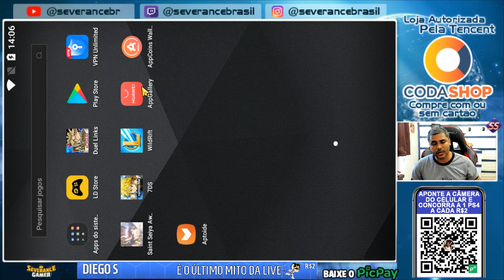DESTRUIU O CLOTH DO SHAKA ARAYASHIKI - Saint Seiya Awakening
📢 📢 Manutenção do servidor Server 📢
Queridos santos:
Teremos manutenção do servidor no dia 21/10/2020.
⏰ Tempo de manutenção:
Sever E: 21/10/2020 08:00~12:00 (UTC+2)
Sever A: 21/10/2020 02:00 ~ 06:00 (UTC-4)
Todos os servidores estarão fechados durante o período de manutenção.
Obrigado pela paciência e apoio.
🛠 A atualização é a seguinte:
Convocação temática: S Arayashiki Shaka e Virgo Shaka De 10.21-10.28!
Novo conteúdo:
1. convocação temática: Arayashiki Shaka e Virgo Shaka (Arayashiki Shaka não voltará à piscina após convocação temática)
2. Novo Pano Saint: Arayashiki Shaka
3. Nova Função: Misturador de Flores
4. PvP Melee: Mundo Subaquático (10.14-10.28)
5. Novo Evento: Bênção Dual-Atributo da reencarnação (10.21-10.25)) Saint Ploth Chest Rebate (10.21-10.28)) Mystery Mall (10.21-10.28)) Bênção de Escorpião (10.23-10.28)
Também temos perguntas e respostas para si.
1 ️⃣Q: Rhadamanthys tem um plano de despertar Surplice?
R: Atualmente em desenvolvimento.
2 ️⃣Q: Ansioso por mais modo de jogo legion.
R: Atualmente em desenvolvimento, mas vai demorar muito tempo até estar disponível online.
3 ️⃣Q: Muitos jogadores esperam reforçar a habilidade de Seiya.
R: Segundo as nossas estatísticas, a força de Seiya já está alta o suficiente, se continuar a fortalecer, afetará o equilíbrio do PVE.
4 ️⃣Q: Espero que a função Text Marquee possa ser bloqueada.